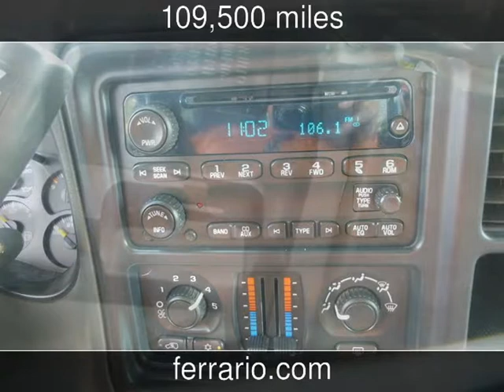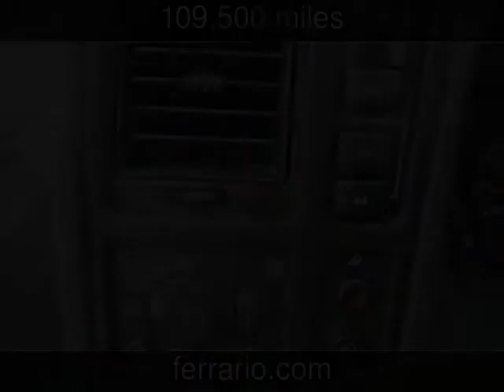2005 Chevrolet Silverado 3500 DRW LS Used Cars - Towanda, PA, Sayre, PA, and Elmira,NY - 2014-08-02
See more details about this used car This 2005 Chevrolet Silverado 3500 DRW LS with 109,500 miles is for sale at Ferrario Auto Team.